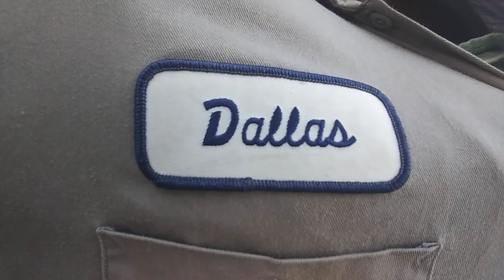Tires & Service - Dallas Texas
Come on down to Texas Tire and talk to Dallas for all your tire and road bearing needs.